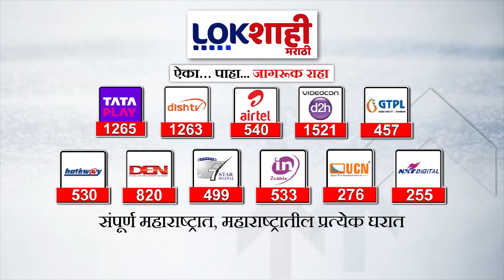India Alliance : इंडिया आघाडीची 18 मे रोजी मुंबईत बीकेसीमध्ये होणार जाहीर सभा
india alliance kya hai
india alliance song
india alliance news live
india alliance meeting 19 december
india alliance meeting mumbai live
india alliance meeting
india alliance rally in delhi live
india alliance tamil
arvind kejriwal news
arvind kejriwal latest speech today
arvind kejriwal today news delhi
arvind kejriwal news hindi
arvind kejriwal swati maliwal
arvind kejriwal jail kyu gaye
arvind kejriwal aap ki adalat
arvind kejriwal slap
arvind kejriwal interview latest
arvind kejriwal speech live
arvind kejriwal bail